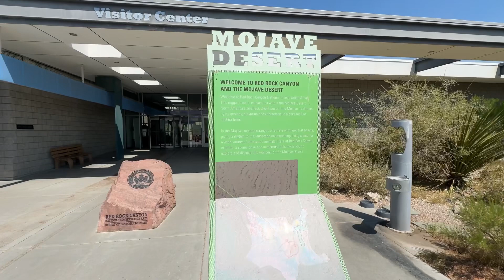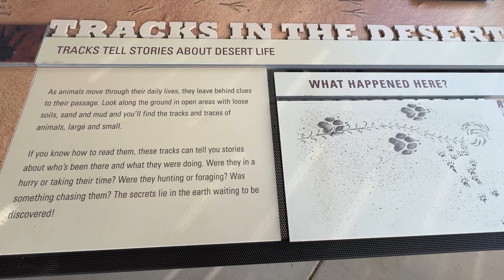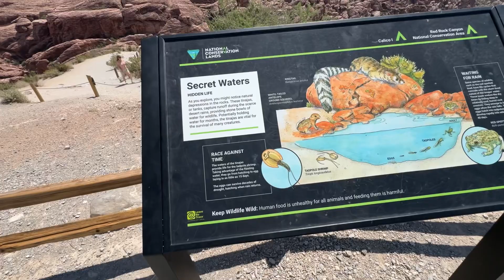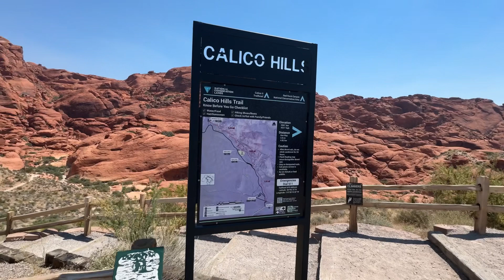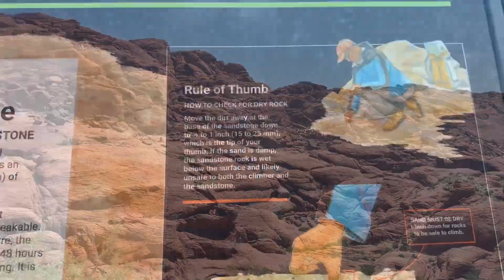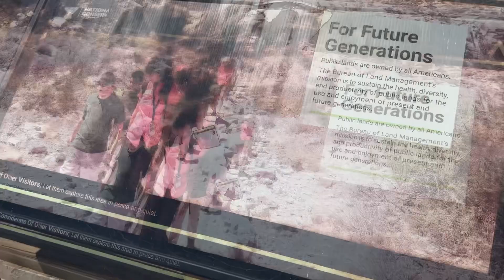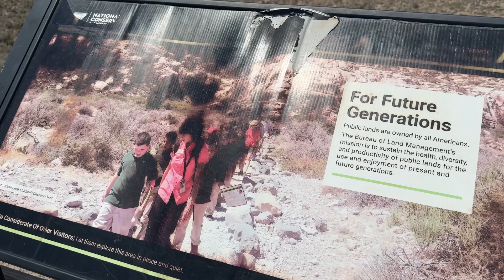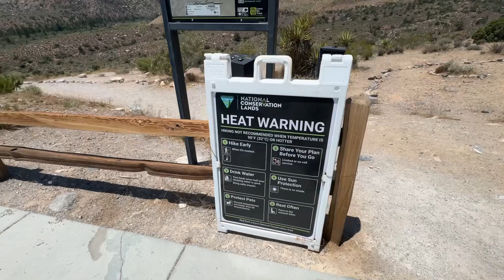Adventuring The 13-mile Scenic Drive At Red Rock National Conservation Area With Stunning Views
Exploring Red Rock National Conservation Area 13-Mile Scenic Drive w/ Panoramic Views

2pcs Lavalier Wireless Microphone for iPhone iPad